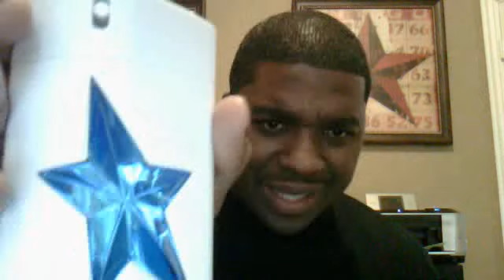Pure Shot First Impression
Thierry Mugler does it again!